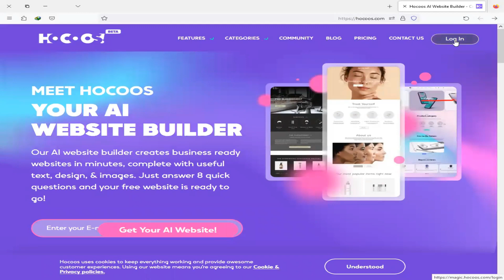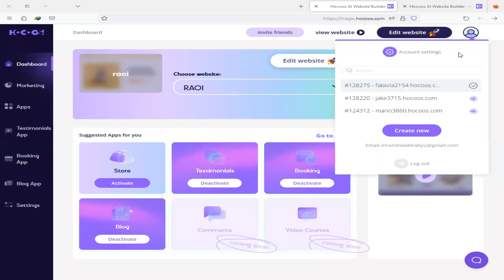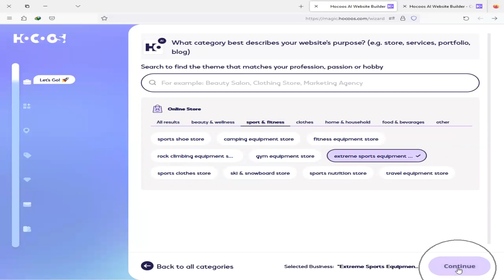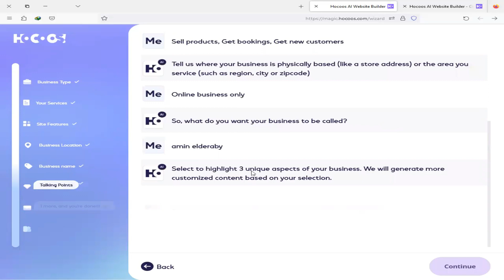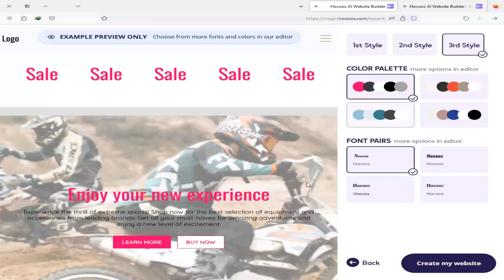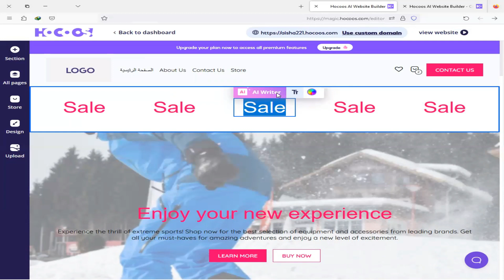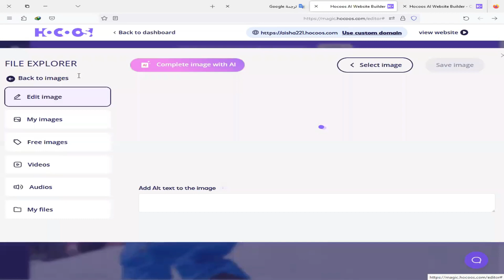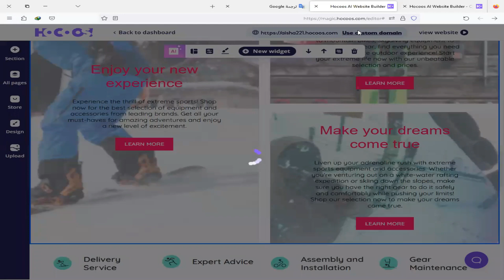انشاء موقع ويب احترافي فى 5 دقائق بالذكاء الاصطناعى websit Ai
انشاء موقع و متجر الكتروني بالذكاء الاصطناعي في 5 دقائق
طريقه انشاء موقع بالذكاء الاصطناعي Hocoos بدون اي خبرة
كيفية إنشاء وتصميم موقع إلكتروني كامل باستخدام الذكاء الاصطناعي
كيفية بناء موقع الكتروني بالذكاء الاصطناعي
انشاء وتصميم موقع الكتروني كامل باستخدام الذكاء الاصطناعي
تصميم الويب بالذكاء الصناعى
إنشاء مواقع سريع وسهل بالذكاء الصناعي
كيفية انشاء موقع الكتروني باستخدام الذكاء الاصطناعي
كيف يمكنك إنشاء موقع ويب باستخدام الذكاء الاصطناعي؟
انشاء موقع و متجر الكتروني بالذكاء الاصطناعي في 5 دقائق  HOCOOS
إنشاء موقع إلكتروني مجاناً لتسويق العروض والمنتجات
تصميم موقع إلكتروني بالـAI بسهولة
أنشئ مواقع إلكترونية مميزة بشكل أسرع
انشاء موقع خاص بك كامل بالذكاء الاصطناعي بشكل مجاني وفي اقل من 5 دقائق
صمم موقعك بكل سهولة
إنشاء موقع ويب - تصميم موقع الويب مجاناً
كيفية إنشاء موقع إلكتروني (كل ما تحتاج لمعرفته في مكان واحد)
شرح موقع HOCOOS
 HOCOOS
اعداد ا/ امين عبدالحسيب الضريبي
amin elderaby